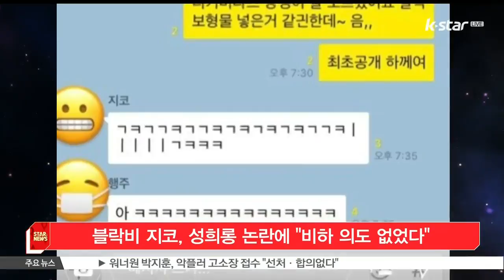블락비 지코, 성희롱 논란에 '비하 의도 없었다'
블락비 멤버 지코가 여성 성희롱 및 비하 논란에 대해 사과했습니다.

29일 지코는 자신의 SNS에 '패러디 영상으로 오인하고 무심결에 반응했다'는 글을 게재했는데요.

이어 '절대 내용에 동조하거나 비하하려는 뜻이 없었다'며 '앞으로 신중함을 가지고 행동하는 모습 보여드리겠다'고 덧붙였습니다.

이 논란의 발단은 앞서 래퍼 올티가 자신의 SNS에 올린 단체 채팅방 캡처본에서 시작됐는데요.

여성의 신체적 특징을 희롱하는 올티의 행동에 함께 있었던 지코, 양홍원 등이 웃음으로 넘겨 성희롱을 방관했다는 비난을 받았습니다.